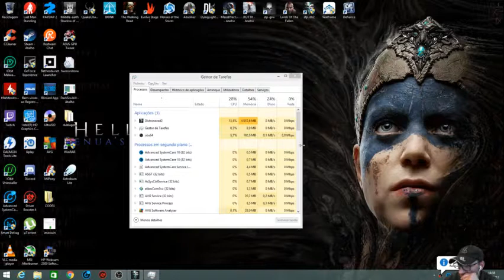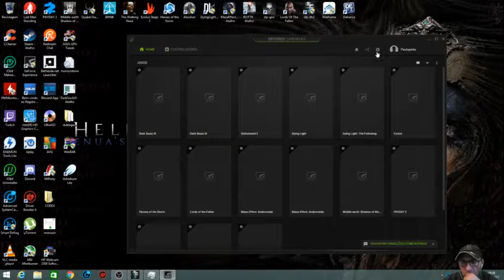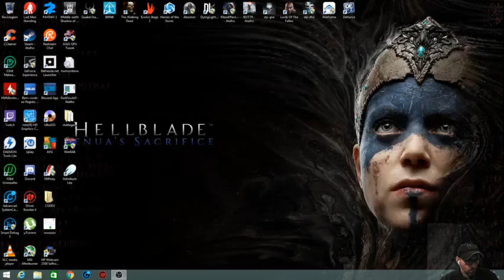PT-PT de portugal visite a live